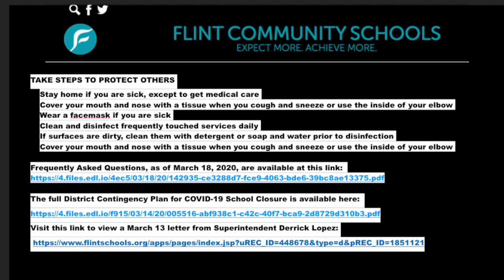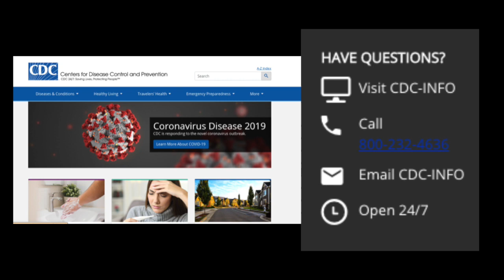City of Flint Mayors Office Press Conference-031820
These live streams are provided by Spectacle Productions and supported in part by; The City of Flint, The Flint Apple Club, The Paul H & Angela R Herring Fund.  Most programming streamed can be revisited on WFOV 92.1 lpfm which is a community service of Flint Odyssey House Inc. and of course right here on Youtube.